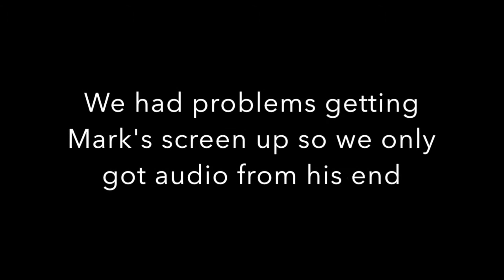Ep 157 - Mark Pease on Aussie Golden era and Athlete to coach relationships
Mark pease is the owner of Strikeforce gym that has produced elite caliber fighters since 1988 such as Aussie Golden era fighters Aaron "TS2" Leigh, Ben "Pixie" Burton to the current crop of rising talent in James Honey, Natalie "Viking" Pavlides and Jayden Eynaud. Mark dicusses his back ground starting in Zendokai karate and moving on to Muaythai, eventually his team help shape  the Golden era of Australian Muaythai when it was on Fox sports and how he went to University to complete a sport coaching degree and how he uses the knowledge of that to prepare his fighters.